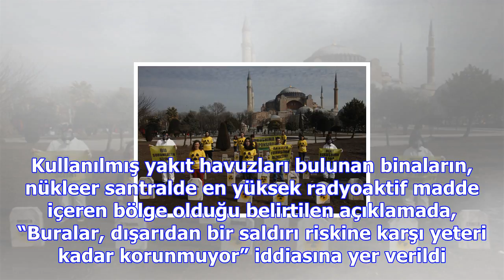Greenpeace’ten nükleer eylem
GREENPEACE üyeleri, Montelimar kenti yakınlarındaki Cruas-Meysse nükleer santralinde bu sabah 06.20’...